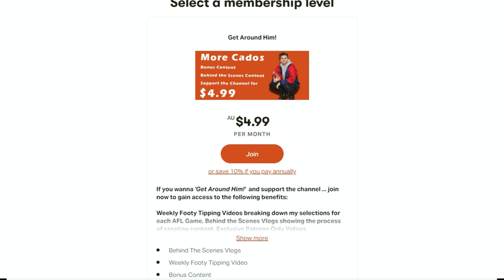Channel Update (Patreon)